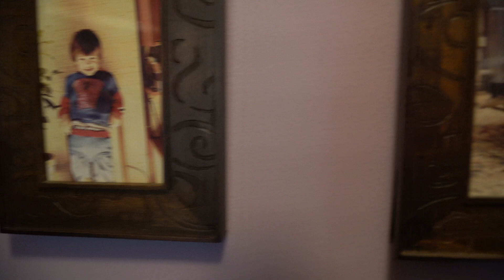Packing for Thanksgiving Scene: Musings on Life and Writing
In this series on how to write the elements of fiction, Alexandra Hidalgo takes you on fun adventures as she breaks down aspects of the craft of writing and storytelling. In this video, she describes the emotional beats, character development, and kinds of description involved in writing a scene in which your character packs up for their big (or small!) Thanksgiving journey.

This “Elements of Fiction” series will enrich your writing but also your reading and watching experiences. The more you understand about craft, the more you’ll enjoy well crafted stories, so whether you’re a reader, a writer, a lover of film and TV, or a fan of visiting marvelous places, this series is for you.

If you want to learn more about writing and filmmaking, querying agents, and the creative process, subscribe to Alexandra Hidalgo's Substack: "Love in Many Genres," a free Substack that uses prose, video, and photography to explore love in all its messy and wondrous glory